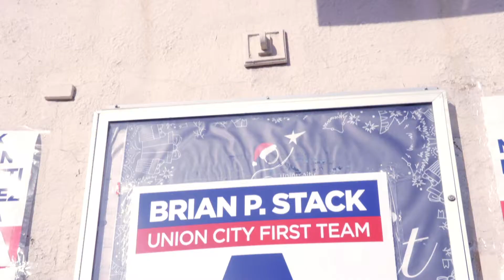MAXIMA ALERTA rocks the Park Theatre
MAXIMA ALERTA performing at the Union City First Rally at the historic Park Theatre to over three thousand people in attendance.  The crowd dancing and flowing out onto the streets.  State Senator & Mayor Brian P. Stack and Governor Phil Murphy join the band on stage.  Fantastic event!!!

(En Españõl)  Maxima Alerta. Reggaeton 100% Cubano -